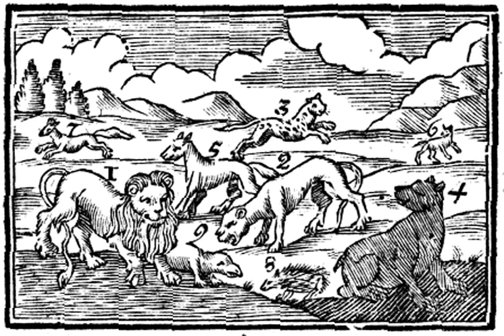Θηρία ἁρπατικά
κη'  Θηρία ἁρπατικά

Τὰ θηρία ὀξεῖς ἔχει ὄνυχας καὶ ὀδόντας, καὶ σαρκοβόρα ἐστίν, ὡς ὁ λέων 1, ἄναξ τῶν τετραπόδων, χαιτήεις, μετὰ τῆς λεαίνης, ποικιλοδέρμων πάνθηρ 2 καὶ πάρδαλις, ἡ τίγρις 3 ἀγριωτάτη ἁπάντων θηρίων. Ὁ ἄρκτος 4 λάσιος, ὁ λύκος 5 ἅρπαξ, ἡ λύγξ 6 τὴν ὄψιν κρατίστη, ἡ κερκοφόρος ἀλώπηξ 7 πανουργοτάτη. Ὁ ἐχῖνος 8 κεντρωτός ἐστιν.